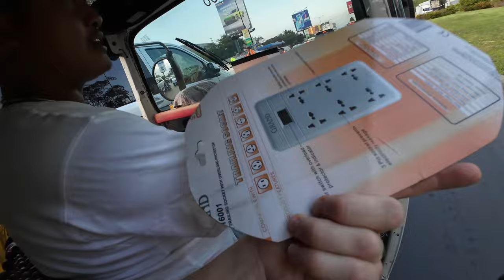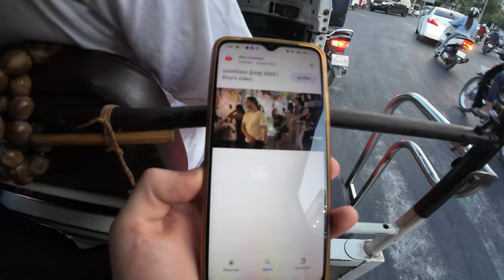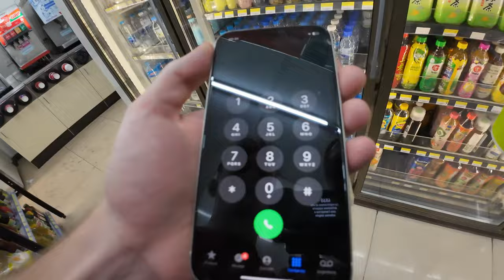CAMBODIA TRAUMATIZED ME 🇰🇭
Hi guys here's an old video of me going to Cambodia for 1 day, here you're gonna see the crazy people I've met and the nightlife, unfortunately I couldn't record so much but I still managed to go in a bar and have a chat with one of the girls.

Thanks!